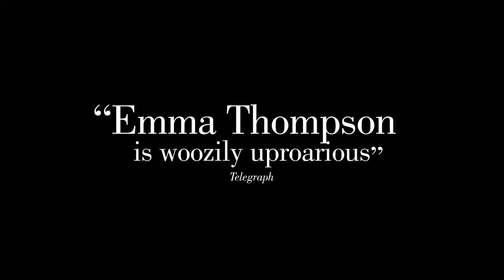The Meyerowitz Stories (New and Selected) Teaser Trailer (2017)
The Meyerowitz Stories (New and Selected) Teaser Trailer (2017): Check out the new teaser trailer starring Adam Sandler, Ben Stiller, and Dustin Hoffman!

Gathering for an event commemorating their artist father, three adult siblings navigate their difficult relationships with him and each other.